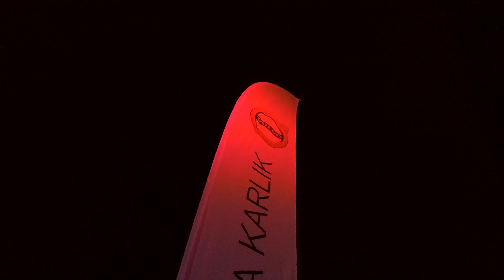Volvo Firma Karlik Zielona Góra 19.10.2018 r.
Zapraszamy do obejrzenia filmowej relacji ze spotkania Klientów, Partnerów Biznesowych i Przyjaciół Volvo w Zielonej Górze.
Firma Karlik zorganizowała 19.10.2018 r. spotkanie z marką Volvo, ambasadorami Volvo Firma Karlik oraz zaprosiła do poznania skandynawskiej filozofii życia.